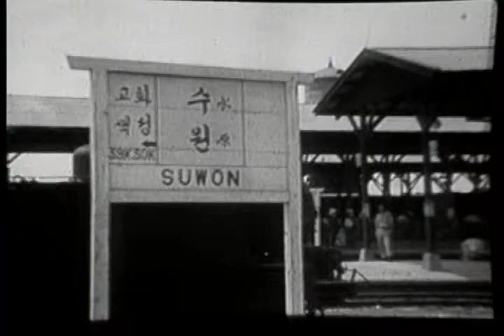Our Stand in Korea